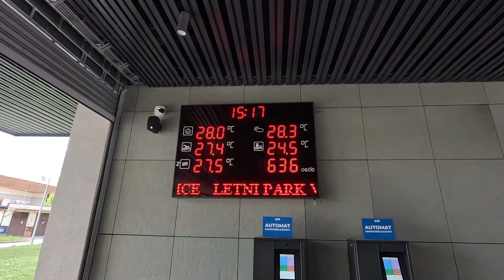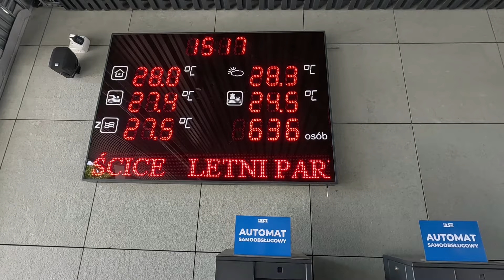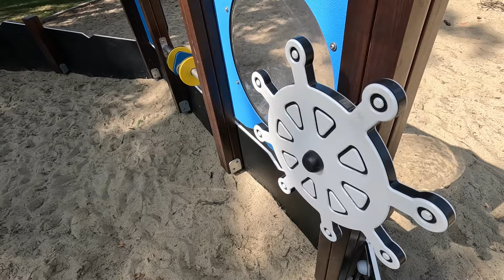Letni Park Wodny w Tarnowie - Mościcach.